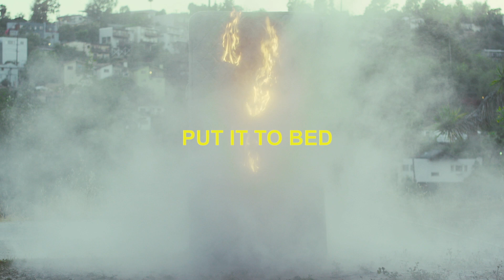JHart - Put It to Bed (Official Audio)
JHart - 'Put it to Bed' - OUT NOW